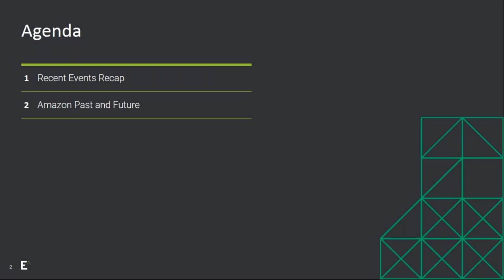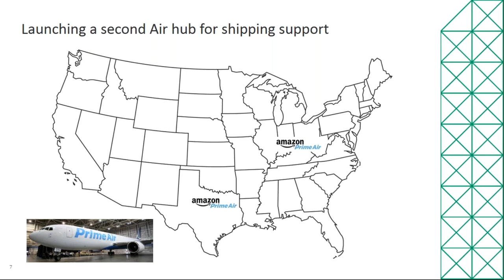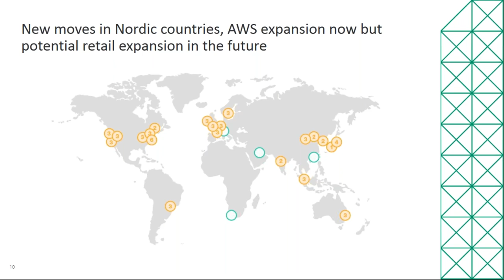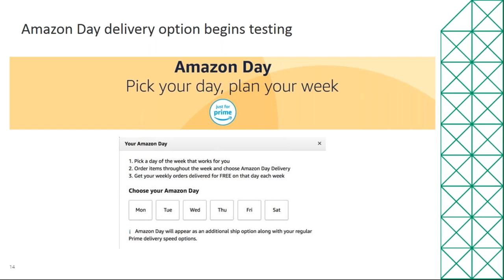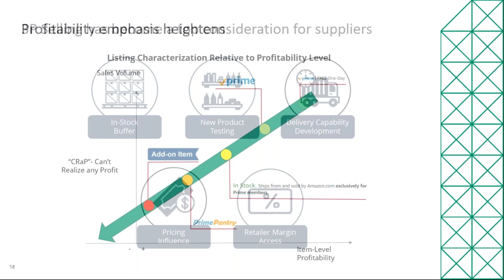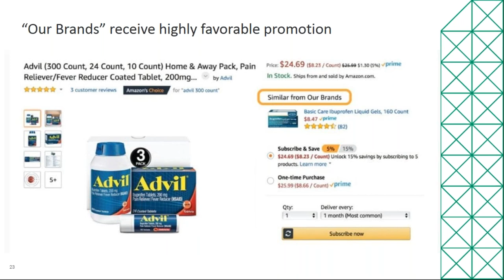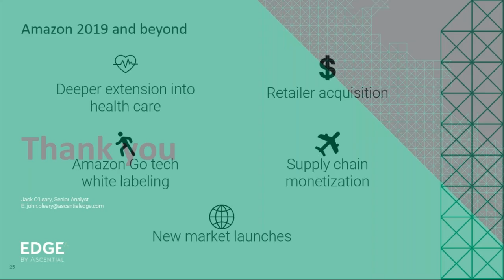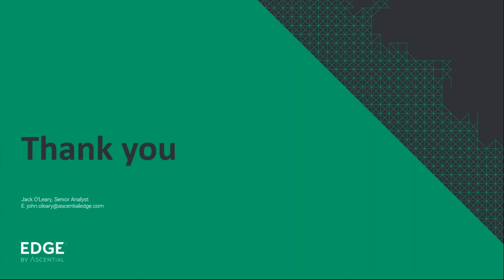The Edge by Ascential Amazon Monthly Briefing - December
In this webcast, we recapped the key developments from Amazon in 2018 and what to expect from the pureplay giant in 2019, includig Amazon consolidating its ad products into one brand called Amazon, Amazon’s plan to expand its futuristic cashier-free store - Amazon Go - to a reported 3,000 stores by 2021, and more.